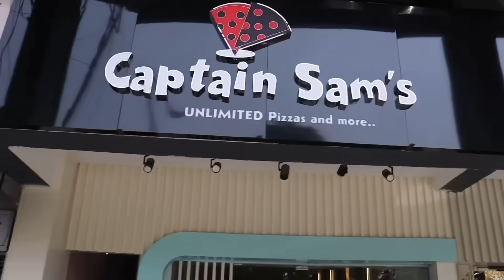A Memorable Day Out with Friends | Daily Vlog | Shape up your life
Hey People,
This video is all about A Memorable Day Out with Friends.

Agaro Coffee Maker